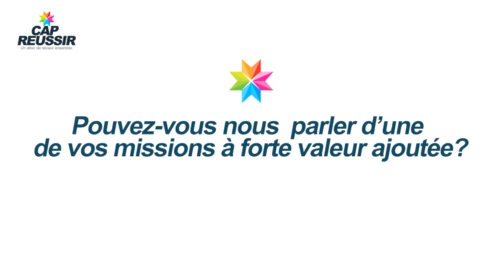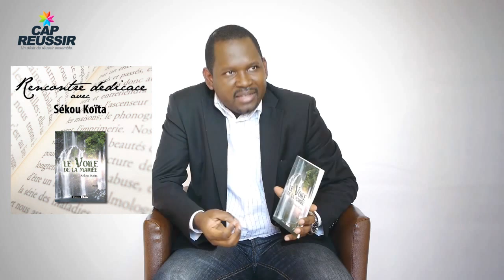CAP RÉUSSIR - Interview de Sékou Maouloud Koïta Docteur en Droit privé.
Dans le cadre du projet CAP RÉUSSIR, nous avons rencontré  Sékou Maouloud Koïta -  Docteur en Droit privé, Attaché à l'enseignement et à la recherche à l'Université de Reims . Découvrez son parcours!

CAP RÉUSSIR
"un désir de réussir ensemble."